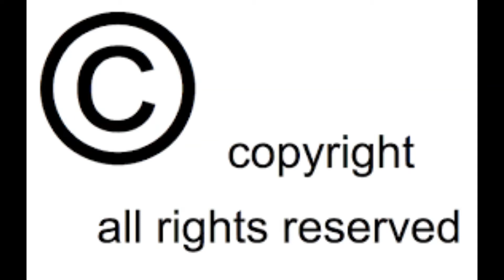michiganders dead by daylight KIller scream GamePlay Lets Goooo!